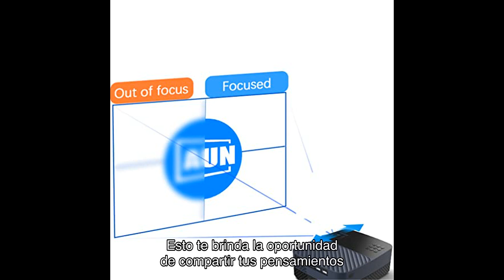Proyector Full 1080p Led Cinema 9 Tv Mini 4k Proyector De Pel Culas Para Tel Fonos De Cine En Casa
➡️➡️ Ver este producto en amazon

 ¡Hola a todos y bienvenidos de nuevo a mi canal de YouTube! Hoy estoy emocionado de compartir con ustedes una reseña detallada de un producto increíble que encontré en Amazon. Se trata del proyector FULL PLED CINEMA TV MINI K, un proyector de películas perfecto para disfrutar de una experiencia de cine en casa.

Este proyector es realmente impresionante, ya que ofrece una resolución completa de XP, lo que significa que podrás disfrutar de detalles asombrosos, colores vibrantes y hermosos gráficos inmersivos. Te transportará de tu casa a tu cine local en cuestión de segundos.

Una de las características más destacadas de este proyector es su capacidad para conectarse a internet, lo que te permitirá disfrutar de videos, música y juegos en línea. Además, es compatible con la reproducción de vídeo K, lo que garantiza una calidad de imagen excepcional.

La instalación de este proyector es muy sencilla, ya que puedes colocarlo en cualquier lugar de tu hogar, ya sea en el patio trasero, dormitorio, baño o cocina. Esto significa que podrás disfrutar de entretenimiento versátil en cualquier momento y en cualquier lugar.

Una de las cosas que más me gusta de este proyector es su capacidad para conectarse con tu teléfono, consola de juegos, decodificador y otros dispositivos, tanto de forma inalámbrica como con cable. Esto te brinda la oportunidad de compartir tus pensamientos y alegría con tus seres queridos.

Además, quiero destacar el excelente servicio post-venta que ofrece este producto. Si tienes alguna pregunta o problema, el equipo de atención al cliente estará encantado de ayudarte y brindarte una solución rápida y efectiva.

En cuanto a las reseñas de otros usuarios, este proyector ha recibido una valoración media de valoración media estrellas, con un total de total valoraciones. Los usuarios están encantados con la calidad de imagen, la facilidad de uso y la versatilidad de este proyector.

En resumen, el proyector Full PLED Cinema TV Mini-K es una excelente opción para aquellos que buscan disfrutar de una experiencia de cine en casa de alta calidad. Con su resolución completa, capacidad de conexión a Internet y facilidad de instalación, este proyector te brindará horas de entretenimiento y diversión.

Si estás interesado en adquirir este producto, asegúrate de hacer click en el enlace de la descripción del vídeo que te llevará a la página de Amazon. Además, no olvides unirte a nuestro grupo de Telegram, donde encontrarás descuentos exclusivos para este y otros productos.